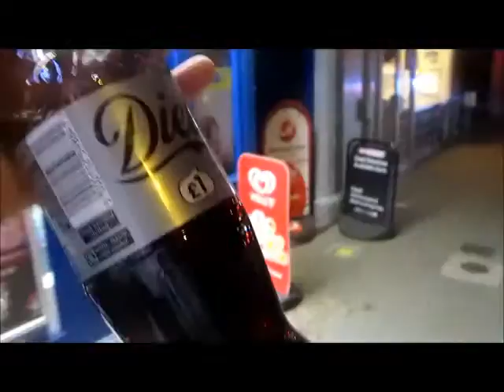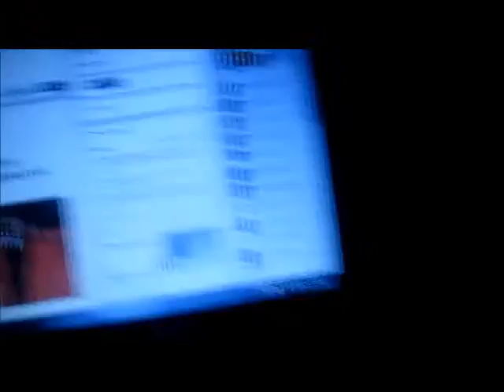Vlog #24-(41)-(College)- Off to the park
It was lovely playing football at the park even though you guys don't see much of it during this vlog. And the film mock went fine next week I'll see what grade I got.